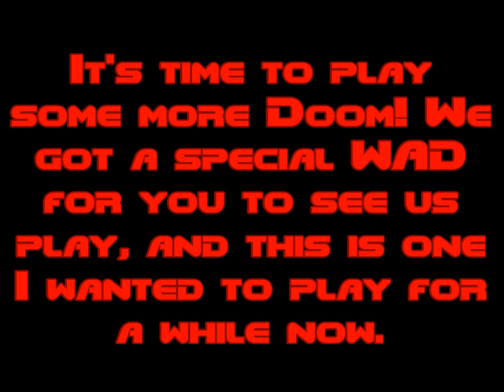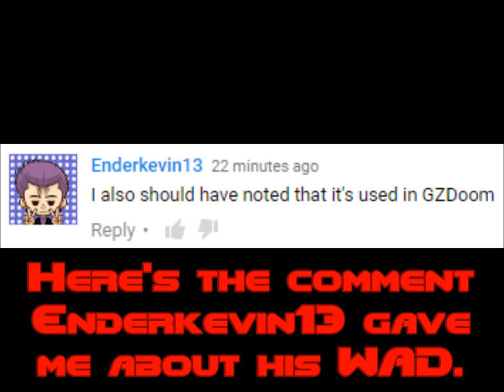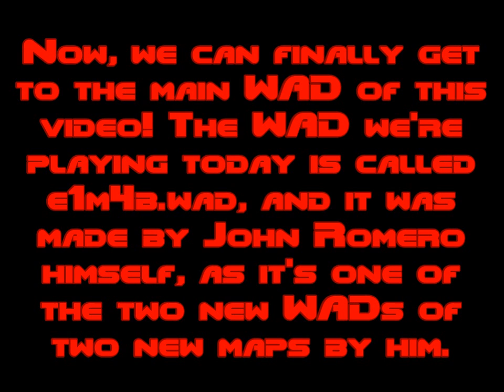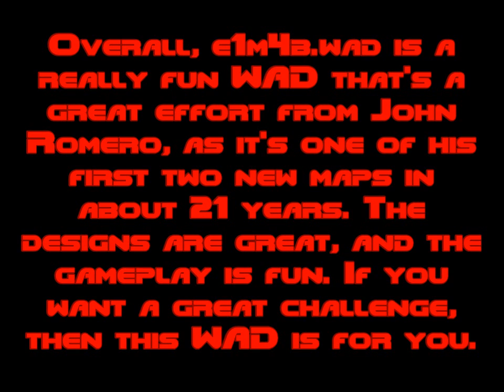Good Doom WADs - e1m4b.wad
Today we do something special today, as we play one of John Romero's new maps that he had made. It's going to be a wild ride as we play a new map John Romero made, as it's one of the first maps he has ever made in 21 years.